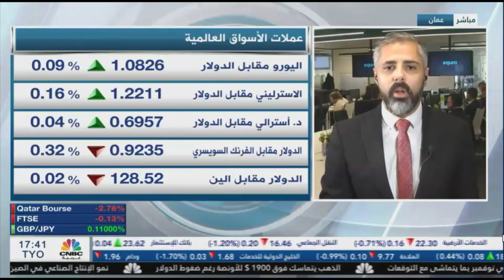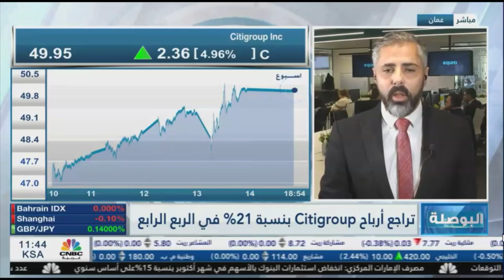التحليل اليومي للأسواق العالمية 17 يناير 2023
الحديث عن مسار الاحتياطي الفيدرالي الفترة المقبلة بعد تباطؤ مؤشر أسعار المستهلكين
نظرة على نتائج أرباح الشركات التي ستصدر نهاية الأسبوع.